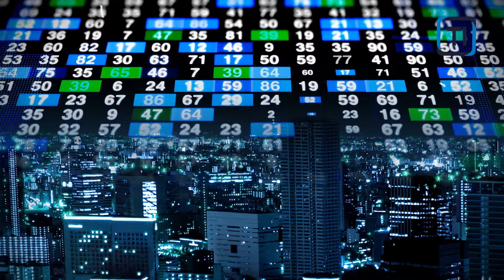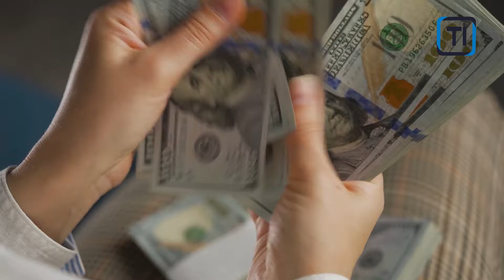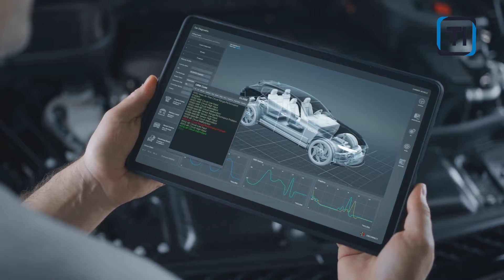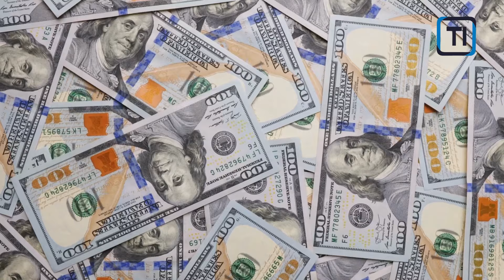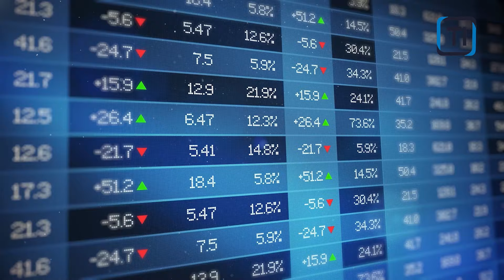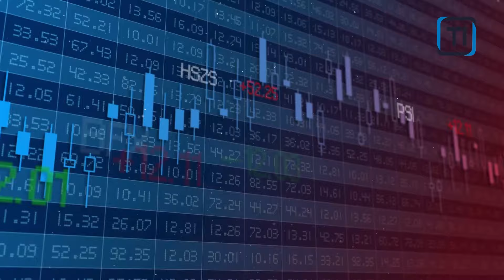⚠️ Electric Cars Exposed The Future of Stocks and Myths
There's a lot of news surrounding the electric vehicle industry. Concerns about the sustainability and rise and fall of stocks have put both current investors, potential investors and even consumers on red alert. But what's the truth behind all these?

In this video, we'll expose the myths about electric vehicles and the future of electric vehicle stocks. Take a seat, and hit play as we bring you all the truths.